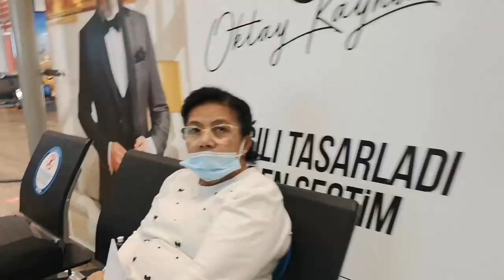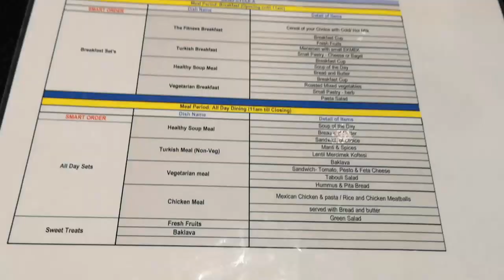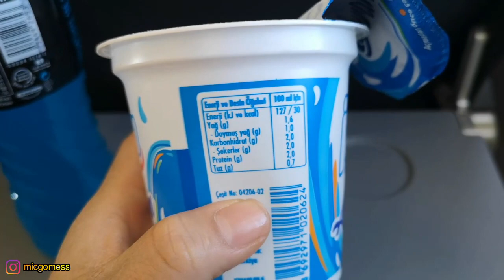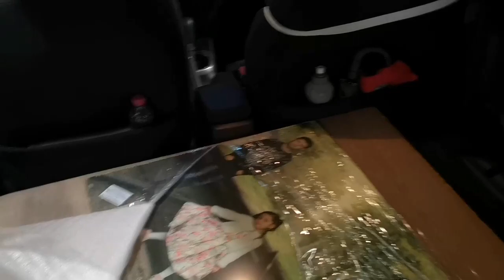Voltando pra casa Depois da cirurgia Bariatrica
Voltando pra casa depois de ter feito ,minha cirurgia bariátrica.
Graças a Deus deu tudo certo e estou muito feliz por tudo , so tenho que agradecer a Deus

nasci em Porto velho Rondônia,  quero dividir com vcs minha vida aqui neste lindo país, ou seja meu dia a dia .
Deus seje Louvado sempre.